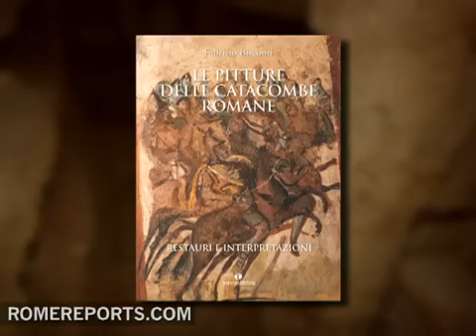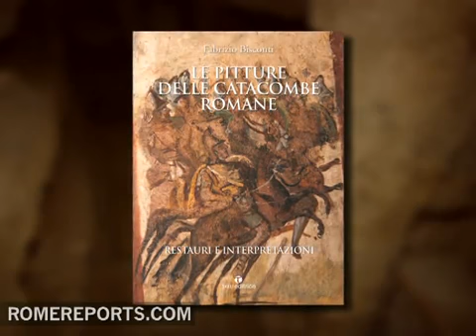Las escenas más usadas por los primeros cristianos en las catacumbas romanas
12 de abril, 2011. (Romereports.com) Roma es una de las ciudades del mundo con mayor densidad de obras de arte por metro cuadrado. Lo sorprendente es que muchas de ellas están bajo tierra, en las catacumbas. El arqueólogo Fabrizio Bisconti es probablemente quien mejor las conoce.

Fabrizio Bisconti
Director Arqueológico de las Catacumbas de Roma
"Es un arte muy sencillo desde el punto de vista técnico y formal, pero con un contenido muy significativo. Muestra cómo los primeros cristianos representaban la Historia de la Salvación con escenas del Antiguo y del Nuevo Testamento, y con otras escenas y símbolos que explican cómo llegar al Cielo".

En Roma hay entre 50 y 60 catacumbas. Se trata de kilómetros y kilómetros excavados bajo tierra en los que los primeros cristianos enterraban a sus difuntos. Al contrario de lo que suele pensarse, eran sólo cementerios, no lugares en los que esconderse. A lo largo de las catacumbas hay unas mil pinturas con escenas del Antiguo y del Nuevo Testamento.

La escena más repetida es la de Moisés golpeando la roca con un bastón, que simboliza la fe en Dios. Le siguen representaciones de la vida de Jonás, que simboliza la resurrección, y por último el milagro de la resurrección de Lázaro.

Sin embargo, en las tumbas de los primeros cristianos no sólo hay representaciones de carácter religioso.

Fabrizio Bisconti
Pontificia Comisión de Arqueología Sacra
"Aparecen también los oficios, la profesión del difunto. Hay toneleros, carniceros, hortelanos: personas con un trabajo normal, que viven entre los paganos. Como dice Tertuliano, van a los mismos carniceros y a los mismos puertos, pero son cristianos y por eso, dice, tienen algo más que los demás, son espiritualmente más delicados, más inspirados".

El arqueólogo Fabrizio Bisconti ha clasificado en la obra "Las pinturas de las catacumbas romanas" todas las pinturas de las catacumbas, y ha mostrado cómo los trabajos de restauración les están devolviendo todo su esplendor. Un libro apasionante para conocer cómo vivían y cómo morían los primeros cristianos.